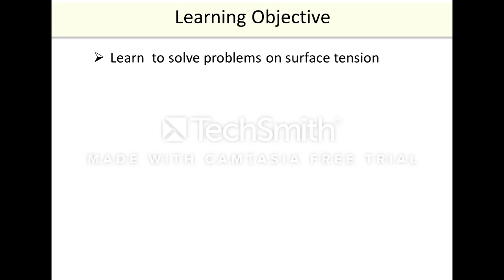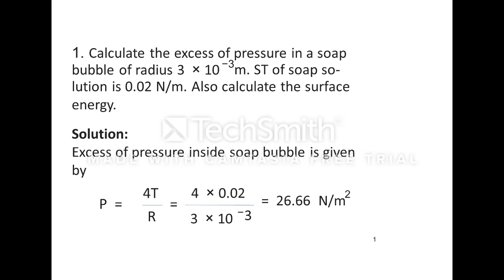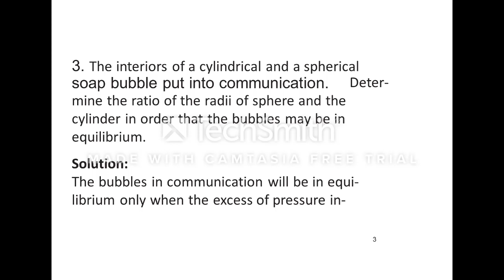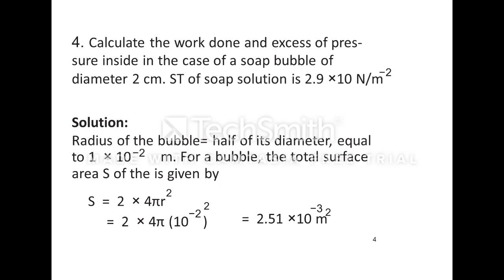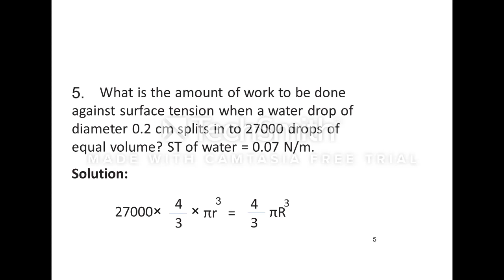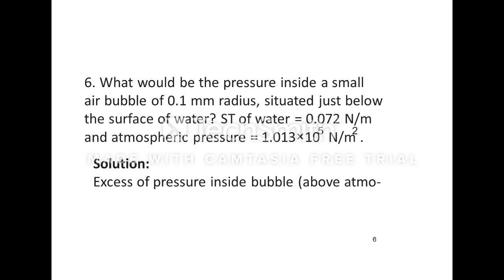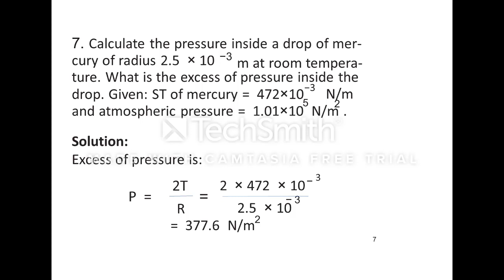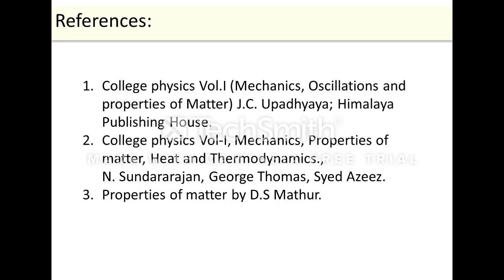NUMERICAL PROBLEMS ON SURFACE TENSION SESSION 40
Mechanics, properties of matter and Electrostatics
Numerical problems on Surface tension